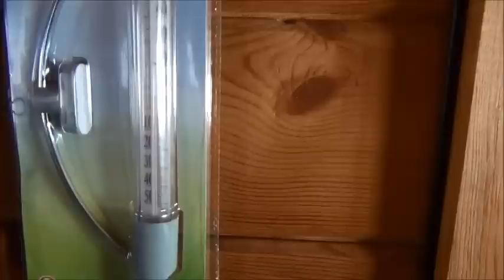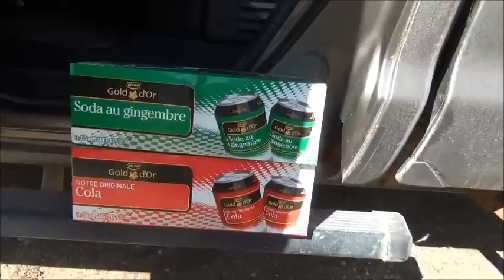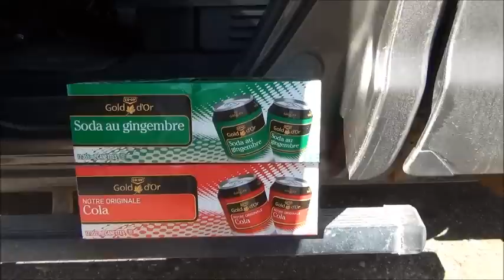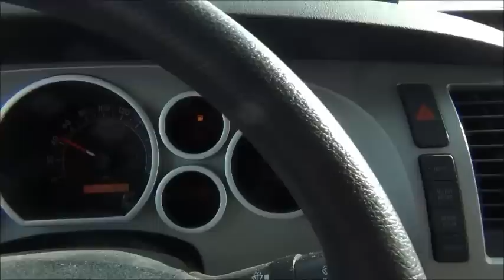Первый заброс грузов на заимку. Весна 2015. Канада.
На улице потеплело, сошёл последний снег, и я заспешил. Загрузил прицеп и отвёз некоторые вещи на заимку. На севере в лесах ещё лежит снег, и это я постарался показать в этом видео.
Ну и как всегда - живём просто, не выпендриваемся, и если охотимся, то по настоящему, без понтов. Просматривая рекламу вы тем самым помогаете каналу.